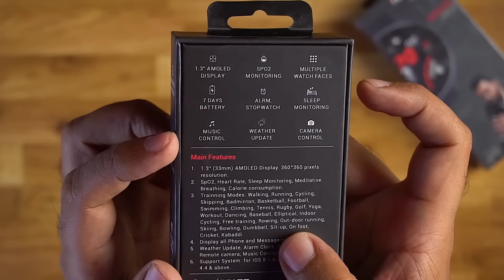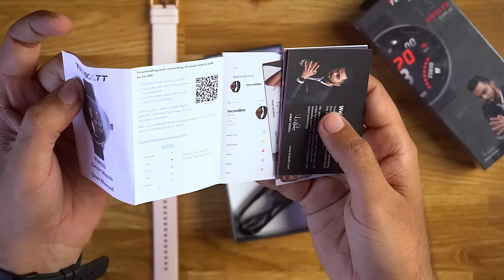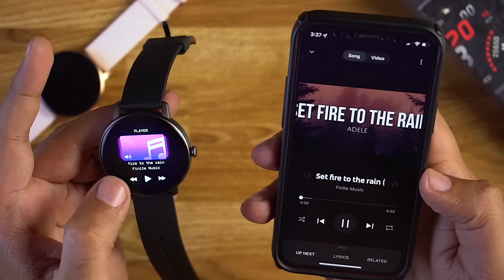Fire-Boltt Incredible Unboxing & Review - AMOLED DISPLAY! ⚡️Best Smartwatch Under 4000 in 2022?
Fire-Boltt Incredible Review & Unboxing - Best Amoled Smartwatch Under 5000 in 2022?

Fire Boltt Incredible smartwatch Features and Specifications
Fire-Boltt Ring 2 has a 1.3-inch circular AMOLED touchscreen with a resolution of 360x360 pixels. It has an IP68-rated water-resistant body. According to the company, this smartwatch can provide up to 7 days of battery backup per charge. The Fire Boltt Incredible smartwatch also enables SpO2 monitoring, blood pressure monitoring, and heart rate tracking.

This Fire-boltt Incredible is packed and also comes with features such as an alarm, stopwatch, weather updates, sedentary and drinking water reminders, and more. Fire-Boltt Incredible comes with more than 200 watch faces.

Fire-Boltt Incredible Smartwatch Feature & Specification
Bluetooth calling
- 1.3” Circular Amoled LCD
- Blood-oxygen monitor
- Stress monitor
- Sleep monitor
- 24/7 heart rate monitor
- 28 sports modes
- 200 + cloud-based watch faces
- IP68 waterproof
- Weather report

INTRO
FIRE-BOLTT INCREDIBLE UNBOXING
DESIGN-BUILD & OVERVIEW
FIRE-BOLTT INCREDIBLE FUNCTIONS
FIRE-BOLTT INCREDIBLE REVIEW

In this video, we will be showcasing Fire-Boltt Incredible smartwatch's Complete Features and specifications along with Unboxing and Hands-on Review!